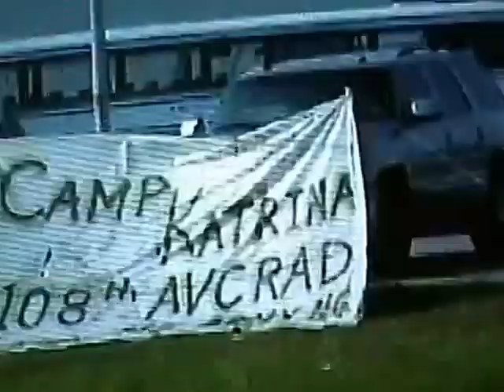GIVE SOME LOVE TODAY by RAS D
Give Some Love Today